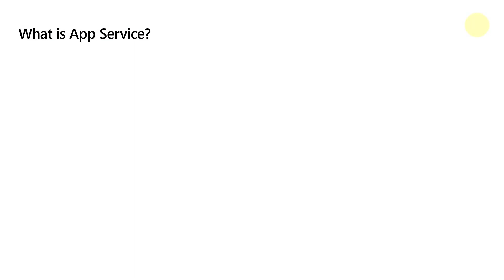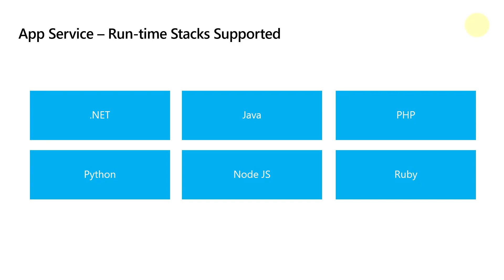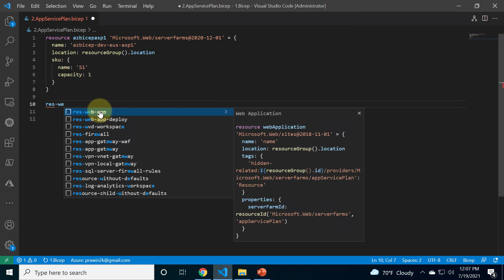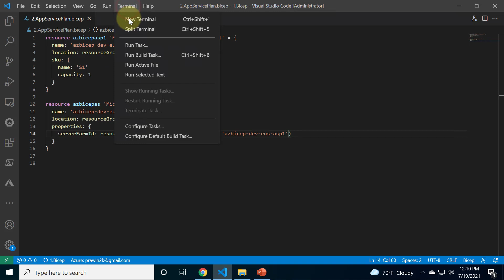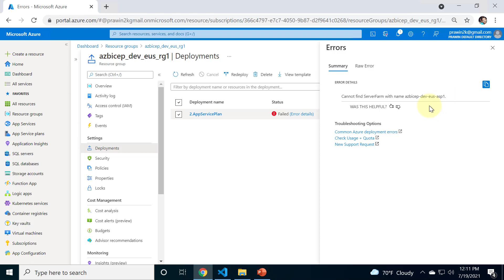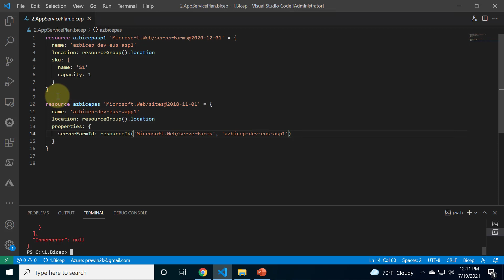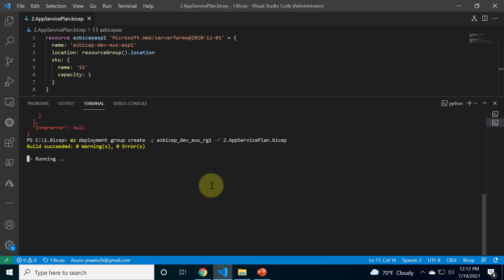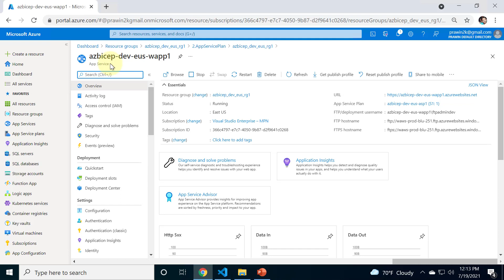8. Azure Bicep - Create App Service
In this video, you will learn how to create an App Service using Bicep